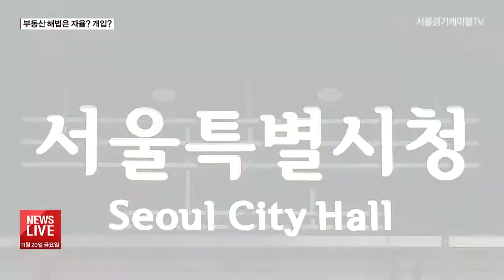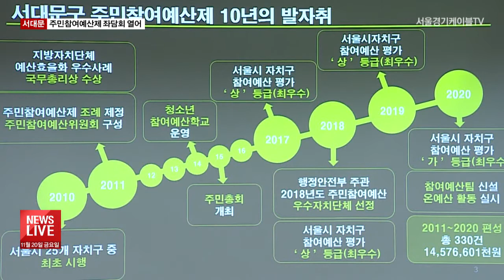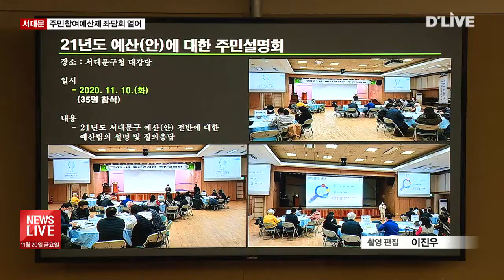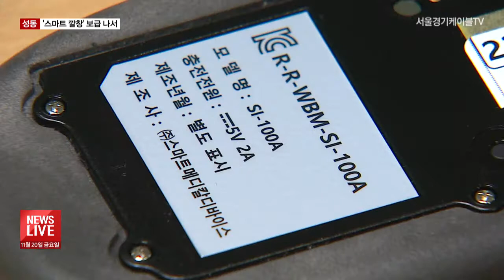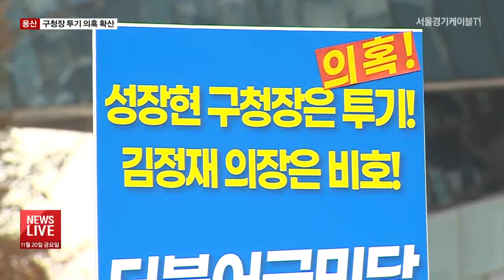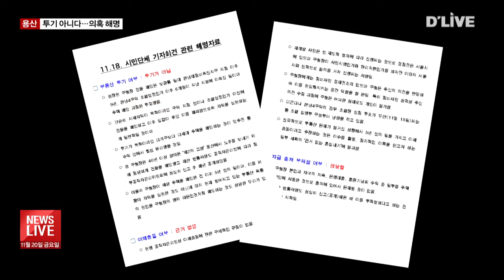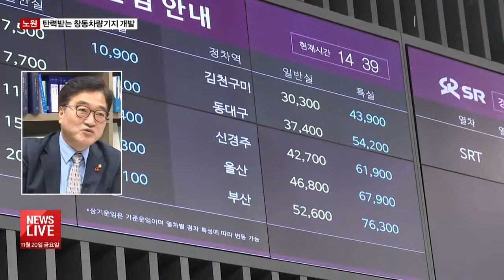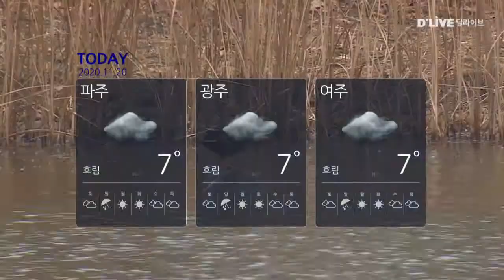[DLIVE 뉴스라이브]_2020/11/20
뉴스라이브 (서울경기케이블TV뉴스)
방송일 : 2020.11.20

▶ "부동산 시장 민간에 맡겨라"

▶ 서대문구, 주민참여예산제 10년을 돌아보다

▶ 위치추적 신발로 발달장애인 실종 예방

▶ 용산구청장 "부동산 의혹은 흠집내기"

▷ 딜라이브 서울경기케이블TV NEWS